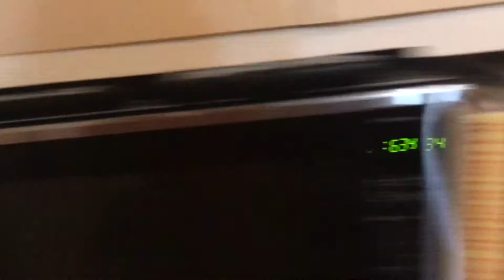INTERVIEW WITH NBC REPORTER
follow ME On Musical.ly @Shoflo17
I interviewd an nbc new reporter. If you guys have heard of the news about the best freinds that found out they were brothers!! thats my grandpa!! TheShoreShow

SUBSCRIBEE!